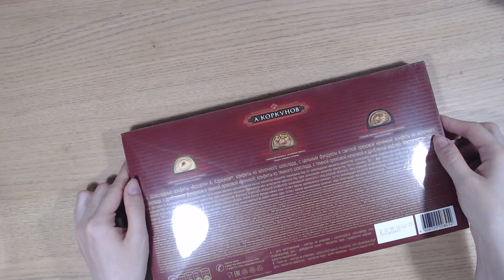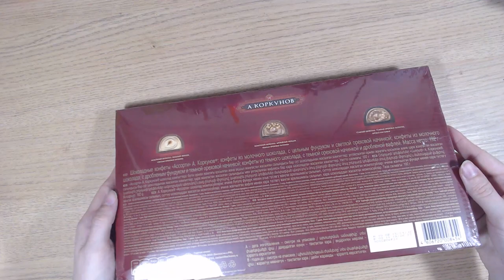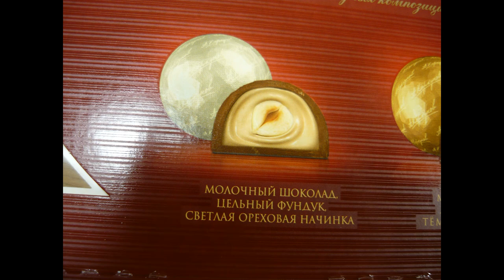Art Manij ВИДЕО ОБЗОР ПРОДУКТОВ А.КОРКУНОВ Ассорти темный и молочный шоколад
Как помочь каналу:
2.Поставь палец вверх к этому видео.
3.Напиши комментарий к этому видео. Желательно хороший.
5.Посмотри остальные видео на канале "Art Manij - Семейный канал"